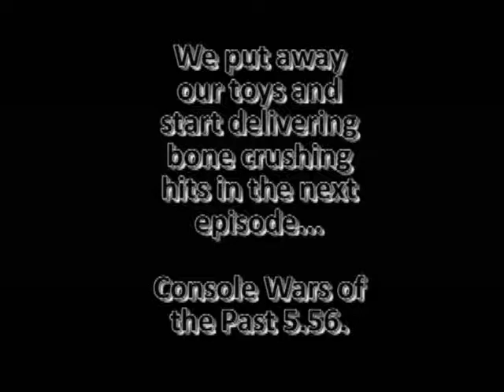Console Wars of the Past 5.55 - Sega Dreamcast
Console Wars of the Past looks into various video game consoles to bring back the wonders of yesteryear. Welcome to our extensive look at SEGA's swan song console, the SEGA Dreamcast. Come along with Ray and Lindsey as we take a look back at the console that was ahead of it's time in some aspects and lagging behind a fierce rival in others.

** Follow Ray on Twitter! @raymondtennant1

** Follow Lindsey on Instagram! @lindsically